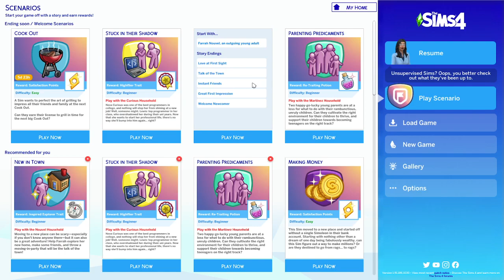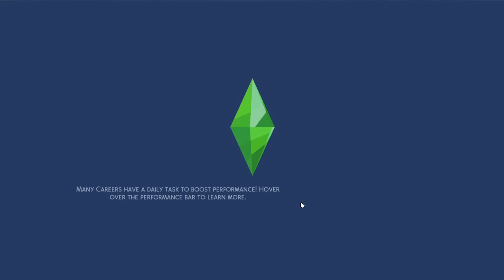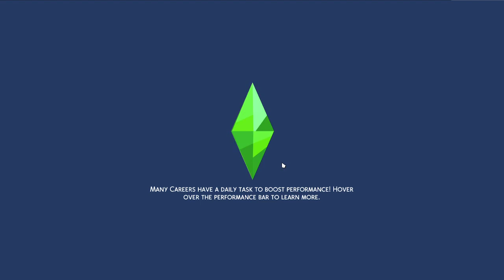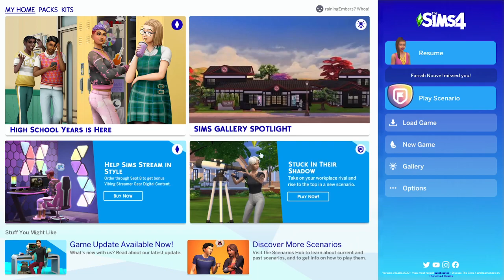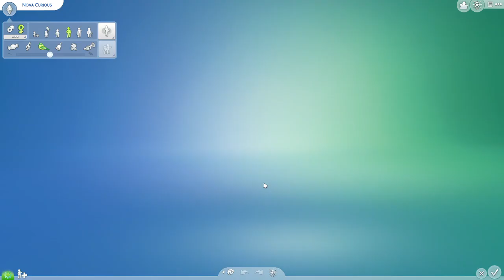Trying out the new Sims 4 scenarios